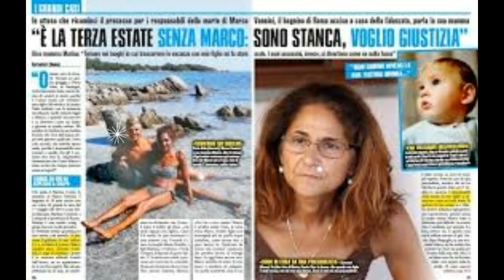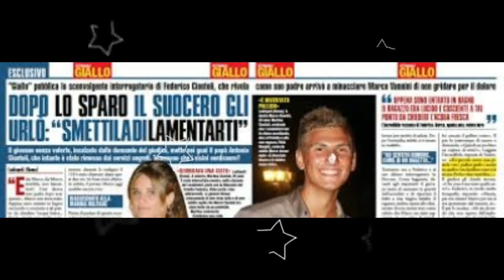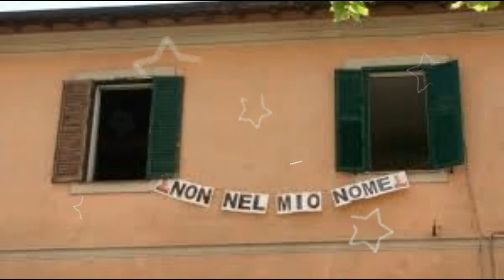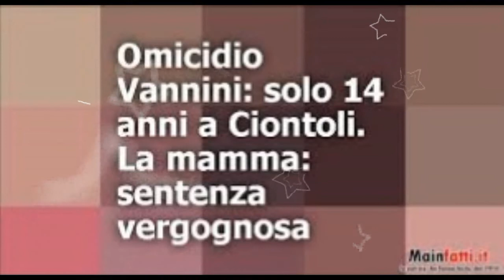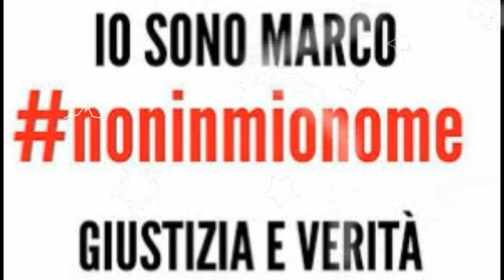GIUSTIZIA PER MARCO VANNINI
MARCO  VANNINI